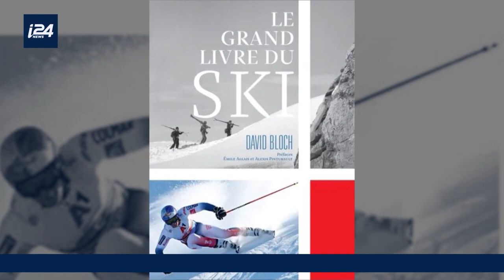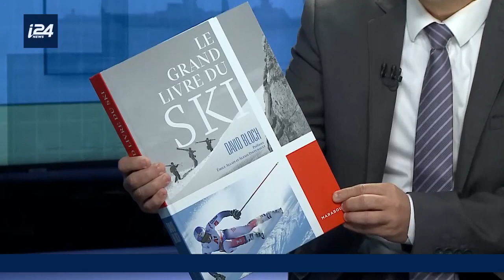DÉFENSE | Les chasseurs alpins, gardiens de la frontière nord d'Israël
David Bloch, ancien chasseur alpin, revient dans Défense sur son parcours au sein d'une unité de chasseurs alpins en Israël. Parmi les missions de cette unité, la surveillance de la frontière nord d'Israël.